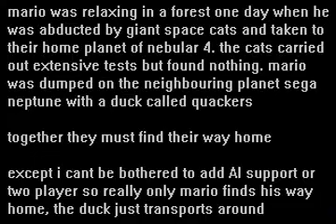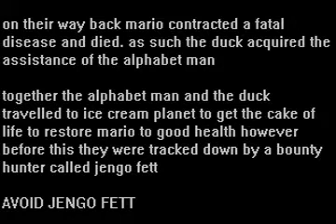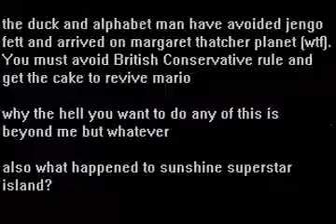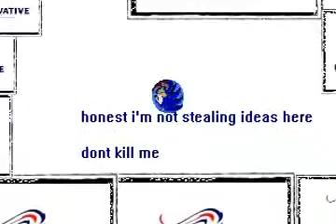Best Mario fangame ever!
10/10 quality game. I would've played for longer but I couldn't get past the sonic part.